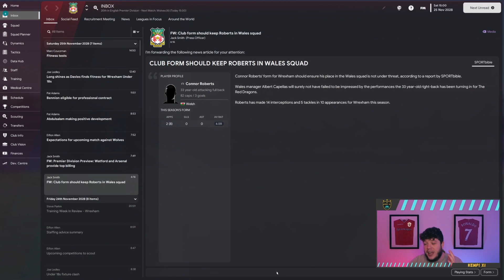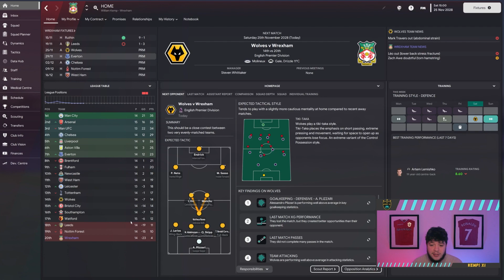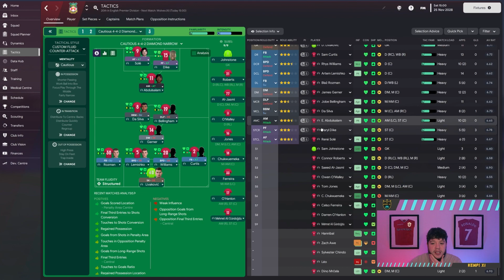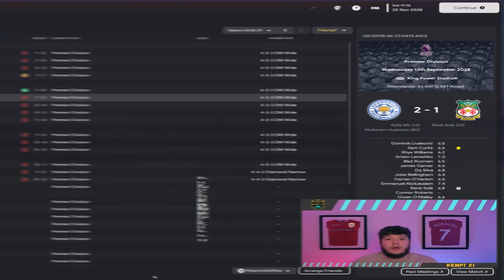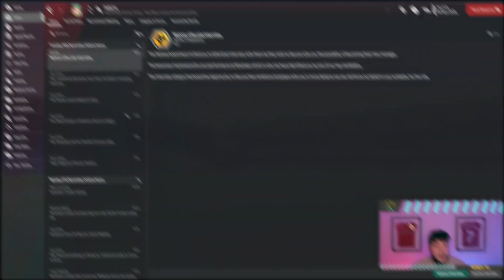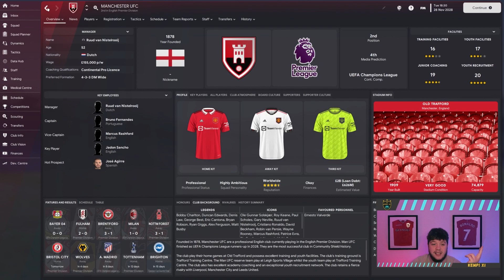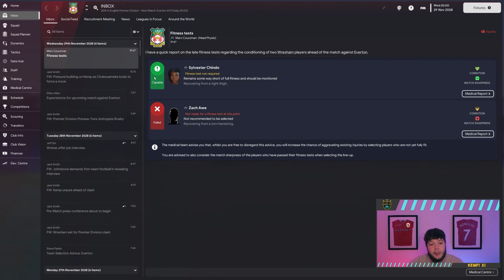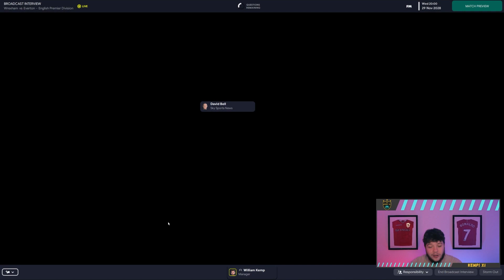WREXHAM FM23 | S7 | EP4 | WILL WE EVER WIN AGAIN!?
Officially PROMOTED to the PREM!! We have season 7-10 to win it all... JOIN THE WREXHAM REVOLUTION!

FM23 IS FINALLY HERE AND SO IS ALL OF THE EDITOR FUN!! Your Guy's Support has been CRAZY, and I cannot thank you enough! Let's smash 10 Likes for PART 2 on Thursday! FM23 is on the Channel... FINALLY! I am so excited for this adventure to begin!

Massive NEW SPONSOR ON THE CHANNEL! have sponsored the channel for the monthly Mystery shirt unboxing!